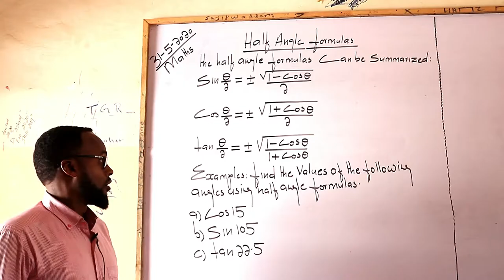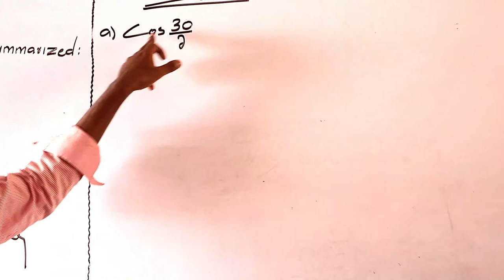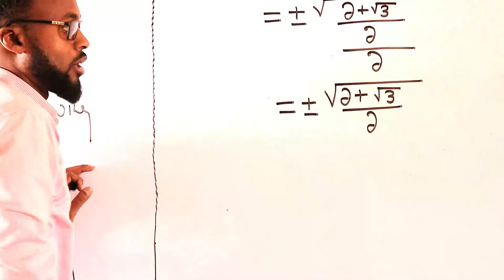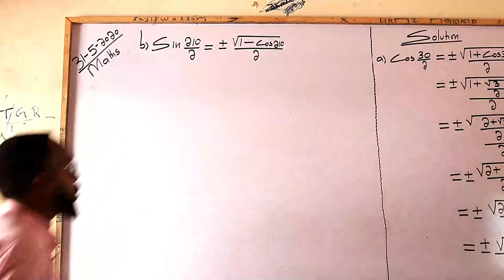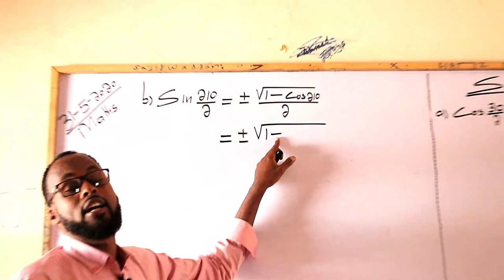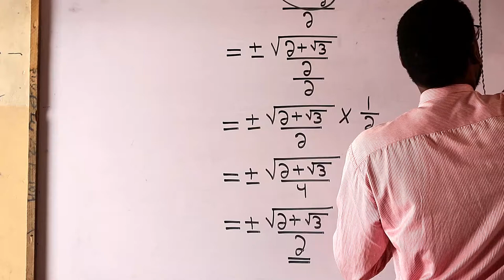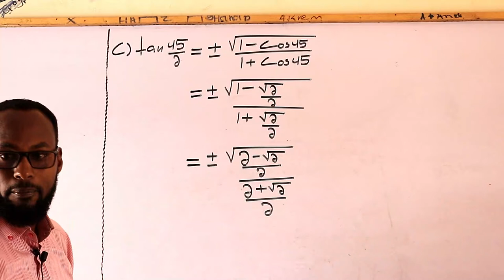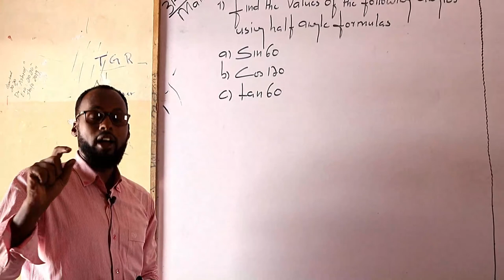ALHUDA SECONDARY BURCO | MATH | FORM 4 | CHAPTER 5 L/5